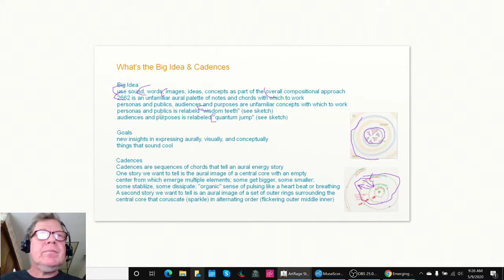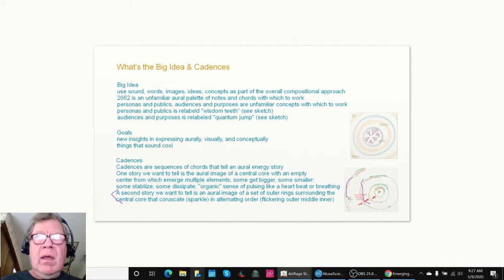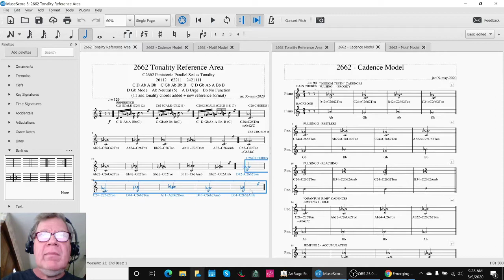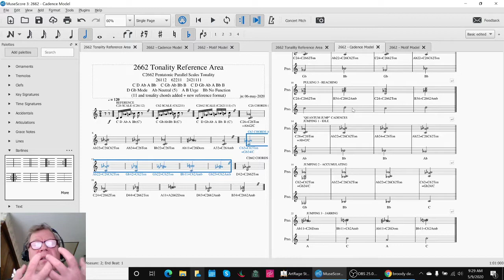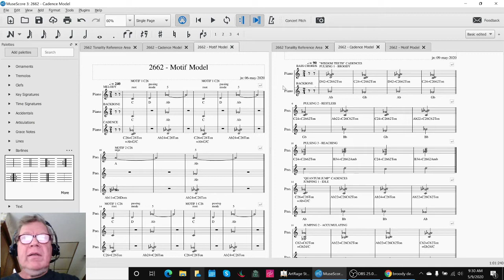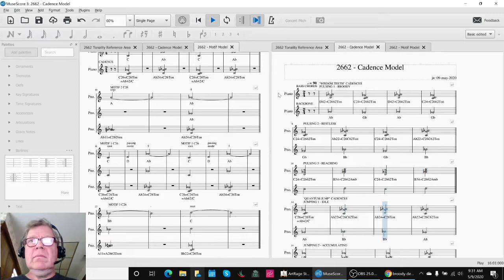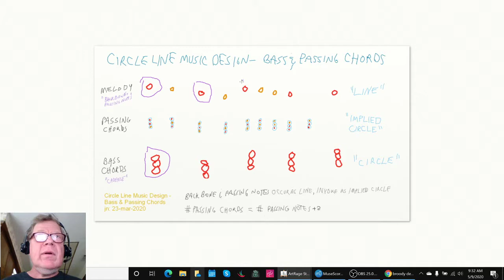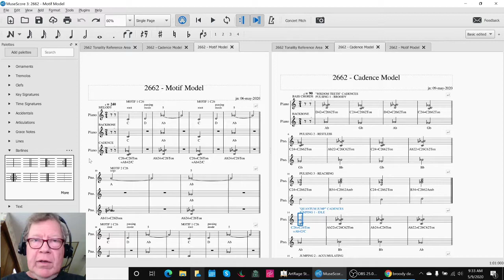Composing in 2662 Part 3 WHATS THE BIG IDEA CADENCES Stream Highlight 09 May 2020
six cadence phrases are added each with their own energy story and and concept